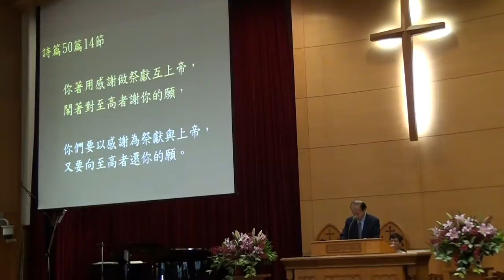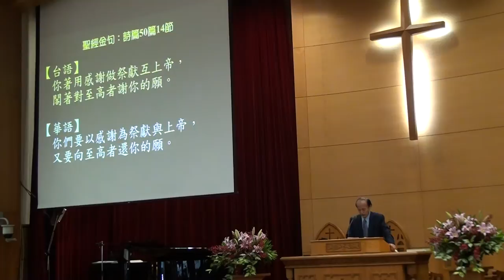20161127台語聯合禮拜 聖經